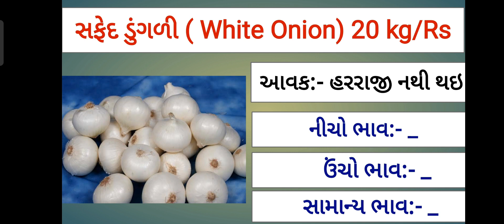આજના લાલ ડુંગળી અને સફેદ ડુંગળીના ભાવ- ગોંડલ || Date :-09/10/21 || Today Onion price